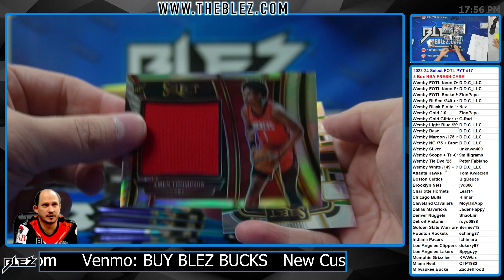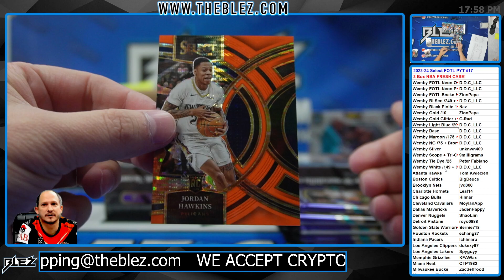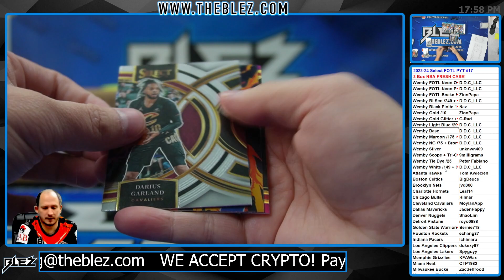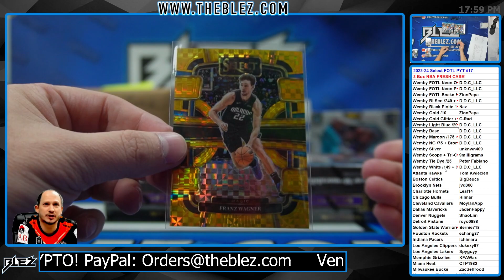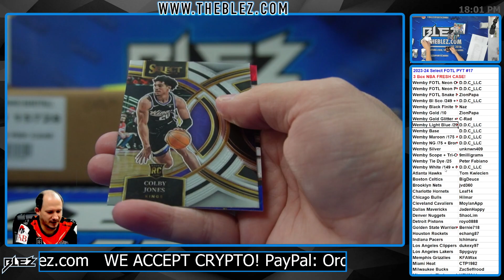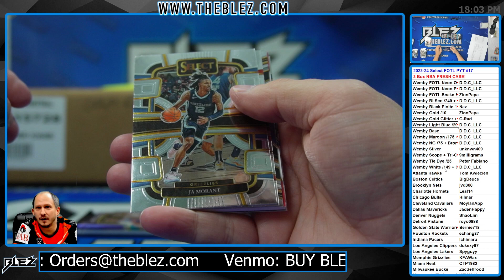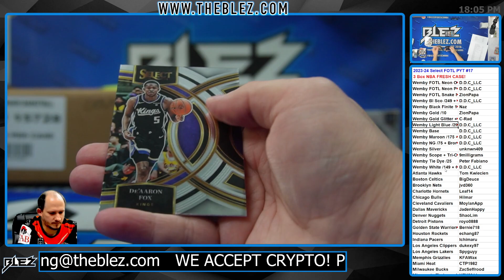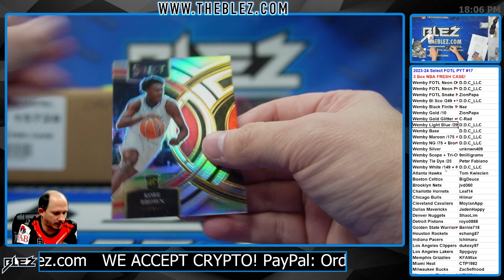2023-2024 Panini Select FOTL 3 Box BREAK #17 Pick Your Team